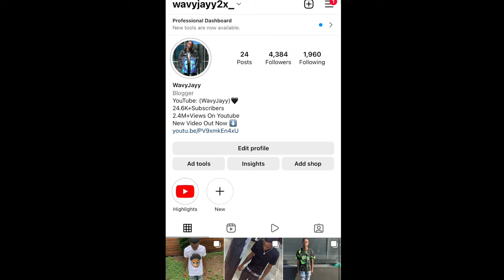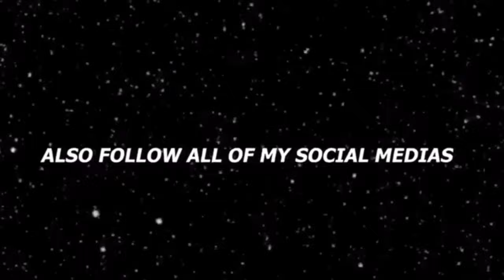King Cid Did This And Surprised Us !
WE DARED KING CID TO DO THIS AND THIS HAPPENED !